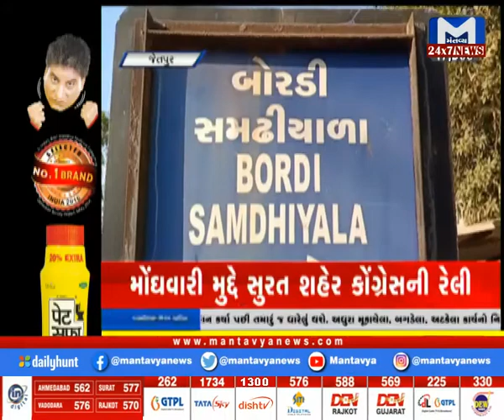Gujarat Roundup (17/12/2021) | Mantavya News